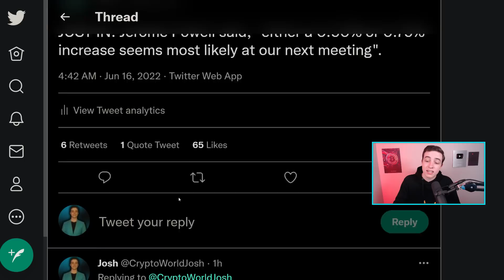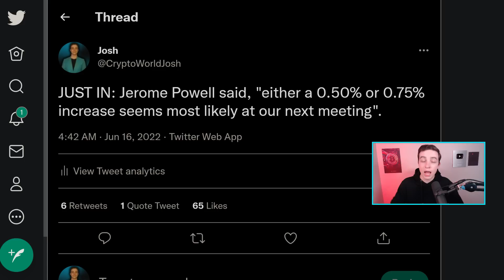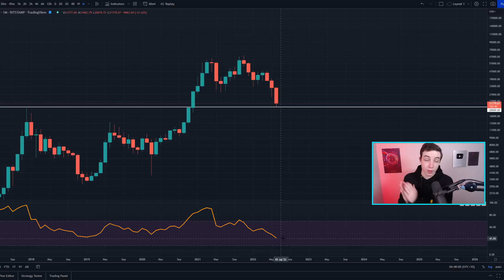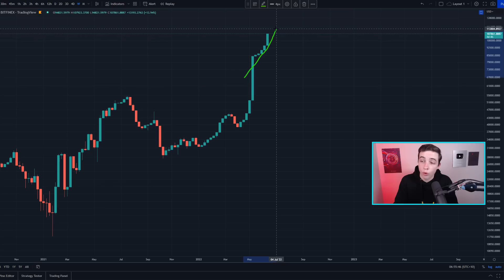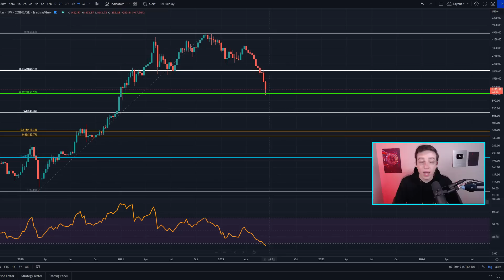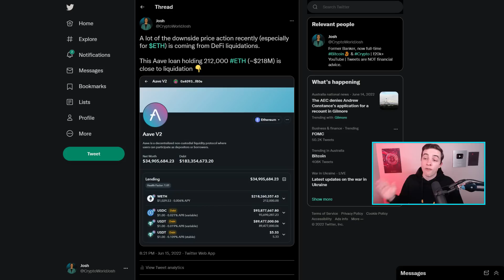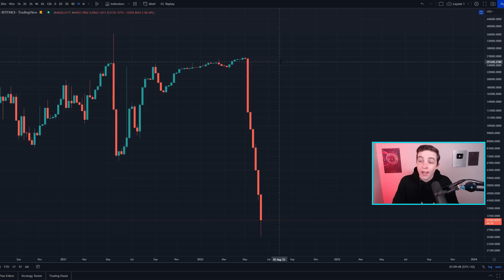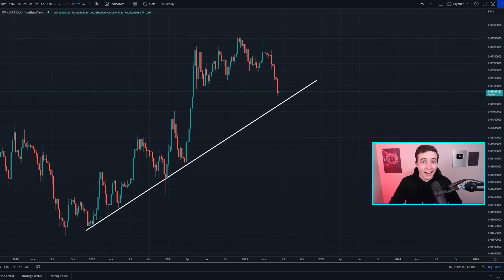FED Meeting GOOD For CRYPTO? (see this)!! Ethereum Price Prediction, Bitcoin News Today (BTC & ETH)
Welcome back to the Crypto World! In this video I reveal my next Ethereum Price Prediction and my next Bitcoin Price Prediction!

► I trade on Bybit 👈 (NEW $4,050 BONUS)*
🔥 Register with my link for a $4,050 BONUS* 🔥

Timestamps:
FED Rate Hike (pay attention) 0:00
Stock Market Today! 3:25
Important Bitcoin Analysis! 4:17
Ethereum Technical Analysis! 8:39

► Up to $1,020 from Referral Program
► Up to $30 from Rewards Hub

- Crypto World -